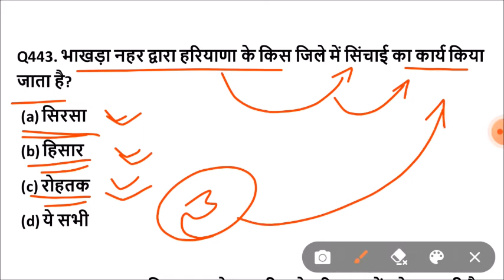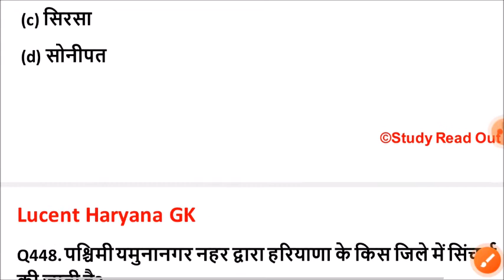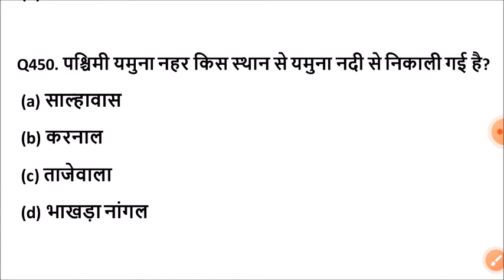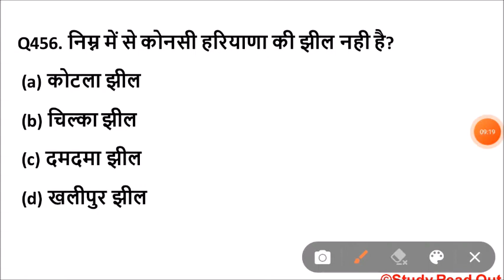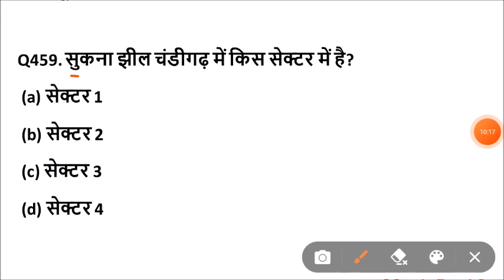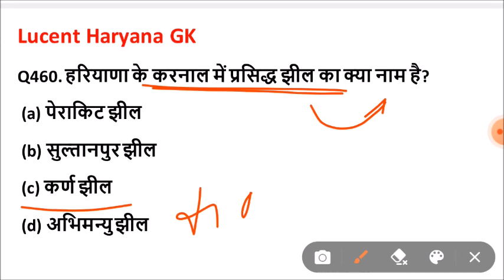Lucent Haryana gk का निचोड़ | important Haryana gk questions | haryana gk for competitive exam